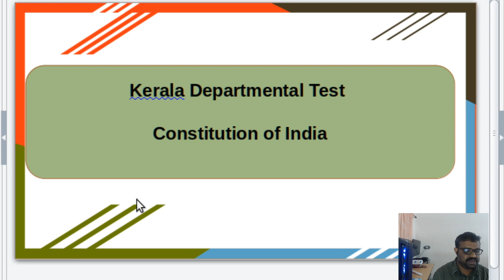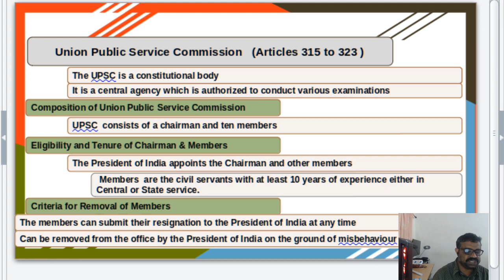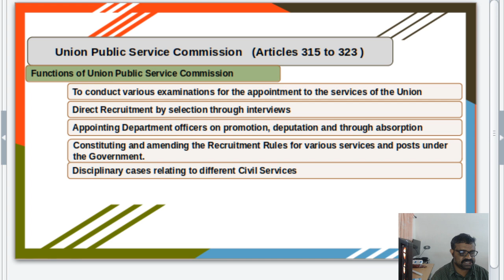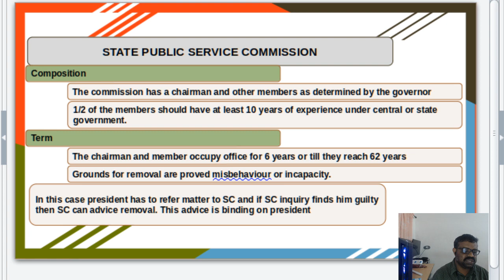Kerala Departmental Test UPSC and State PCS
UPSC and State PCS Relating matters